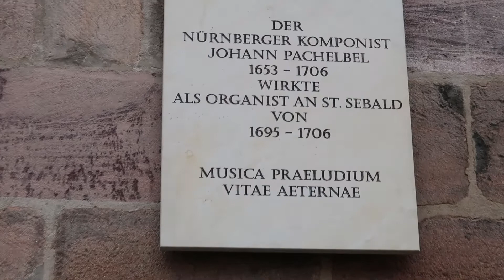Nuremburg to Würzburg | Castle Walls, Street Art, The Residence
Nuremburg in the daylight is charming.  We drove over to Würzburg and had a great time walking around The Residence and the town.